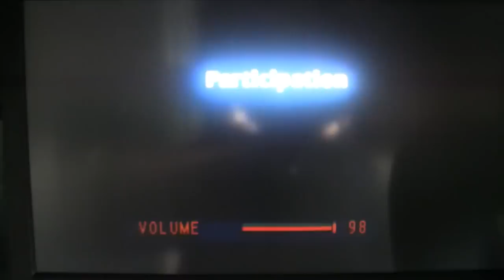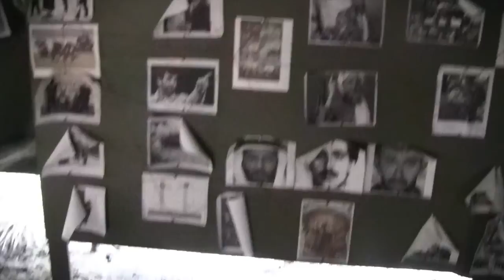Epic Paintball Battle - Military Combatant Training - Adventure Attractions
Went down to a spot we'd visited before for a new attraction at Adventure Attractions where you are IN the Movie instead of watching it. This is a walk thru of the experience with bits of the alert that is played for trainees sent on an important mission to save items vital to United States National Security. CT Shield is an immersion experience in which you play the part of the characters in the story. filled with simulated explosions and heavy paint ball gun fire, you will work your way thru the course to achieve your goal and finish what the other teams couldnt complete. Epic Paintball Battle.

What is CT Shield? CT Shield is a 1 hour 40 minute total immersion action adventure game played on a 15-acre outdoor stage where you use military style training rifle with non lethal ammunition to hunt down the enemy and save the world.

TAGS:  epic paintball battle "Epic Paintball Battle" "Epic Paintball Warfare" urban warfare Combatant training military exercise CT Shield Xtreme Paintball Xperience experience action adventure terrorist hunt delta force trainees you play the movie role actor excitement video game first persion shooter themightythor1212 themightythor mighty thor
MyTwitter: